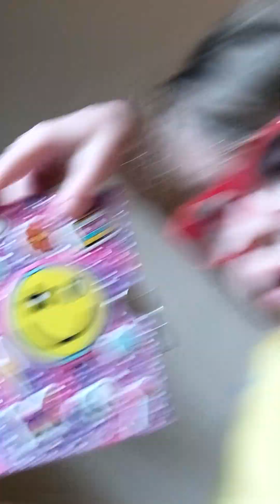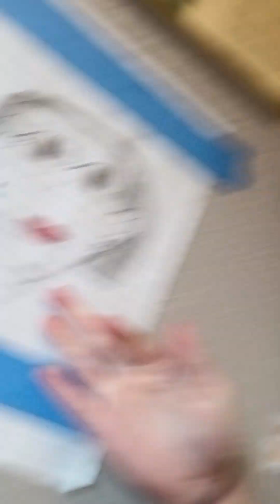just my normal day 😒😒